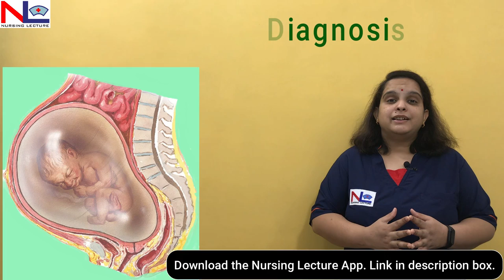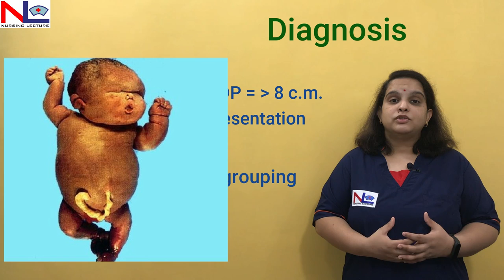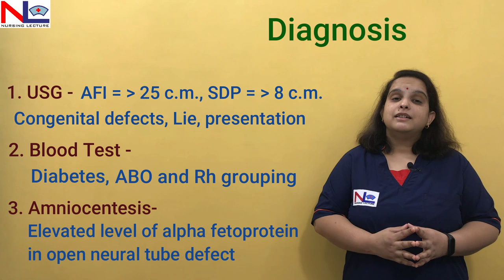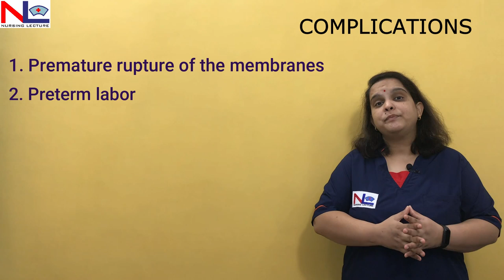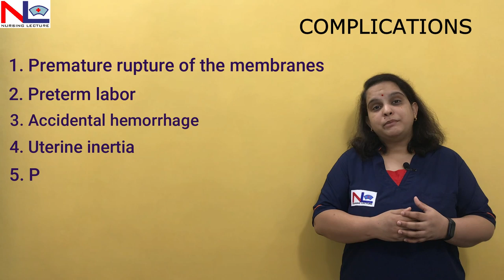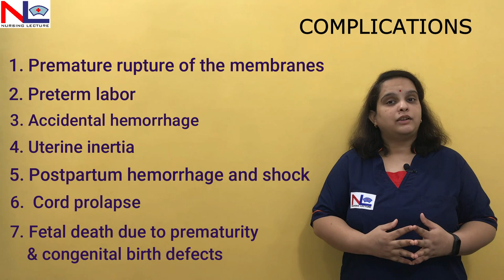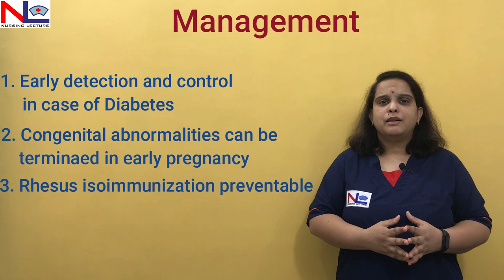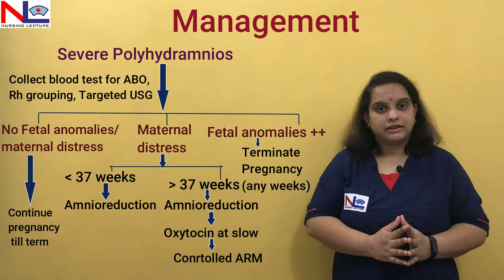Polyhydramnios Management in Hindi | Diagnosis, Complications & Management | Nursing Lecture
Polyhydramnios is defined as when the liquor amnii increases about 2000 ml, or when AFI is more than 25 c.m. & SDP is more than 8 c.m.

Diagnosis
1. Blood Test- Blood Glucose, ABO, Rh grouping
2. USG
3. Amniotic Fluid

Complications-
1. Premature rupture of membranes
2. Preterm Labour
3. Accidental hemorrhage
4. Cord prolapse
5. Fetal death
6. PPH & Shock
7. uterine inertia

Management-
It depends on the severity and weeks of gestation.

00:00 Diagnosis of Polyhydramnios
03:25 Complications of Polyhydramnios
06:54 Management of Polyhydramnios